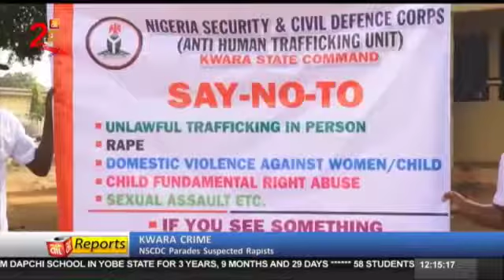December 27, 2021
Video from Bornatural